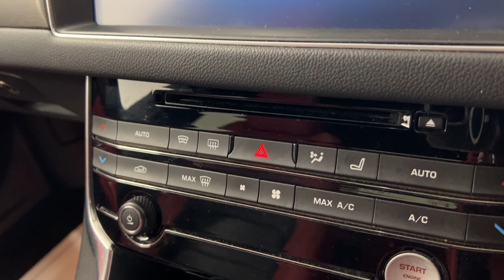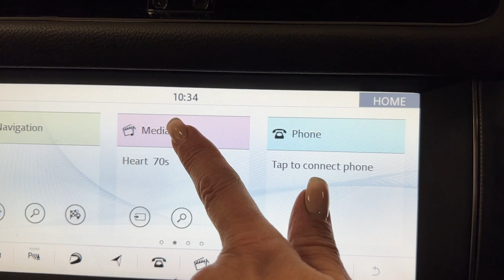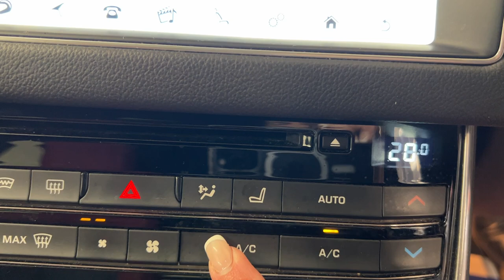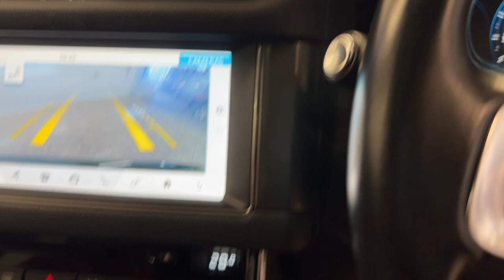Country Car Barford Warwickshire Jaguar Xf for sale